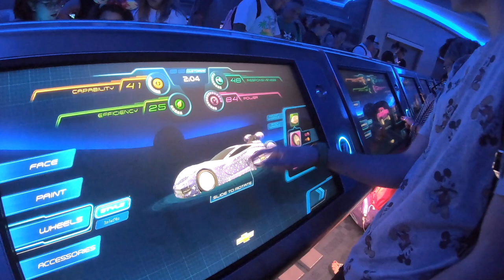Orlando November 2019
Disney & Universal Studios November 2019

We Got Love by Sigala feat. Ella Henderson
Run Run Rudolph by Kelly Clarkson
Revival by Sigala feat. Cheat Codes, MAX